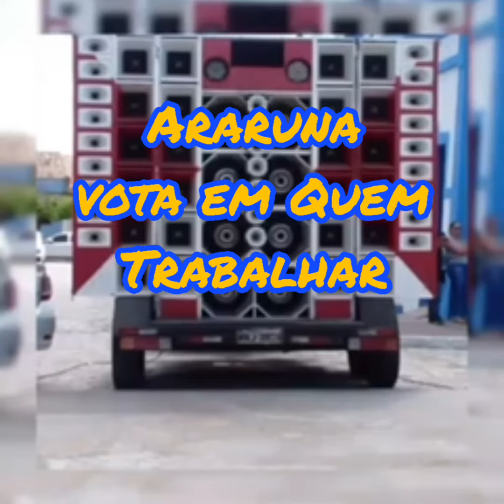Bejamim cadê você (Canal paredão J mais M )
OBRIGADO GENTE PELO 409INSCRITOS DEUS ABENÇOE A TODOS